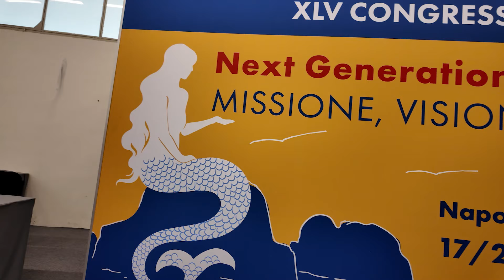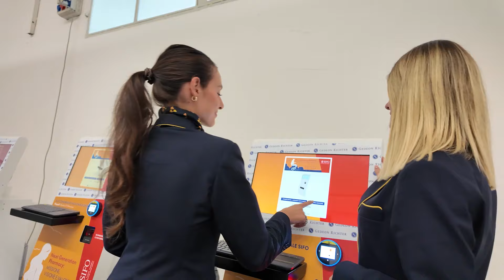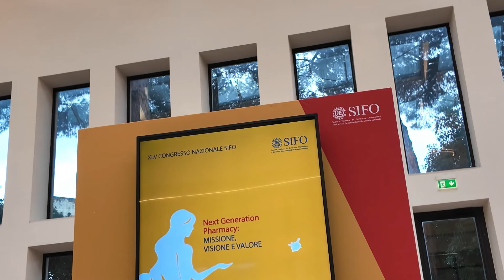Innovazione, sostenibilità e intelligenza artificiale al centro del 45° Congresso SIFO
Il 45° Congresso Nazionale della SIFO che si è svolto a Napoli, si avvia alla conclusione con un bilancio estremamente positivo. Il dottor Ugo Trama, presidente del Congresso, ha illustrato i principali temi affrontati durante l'evento che ha visto un record di partecipazione con oltre 3300 ospiti. Al centro l'innovazione tecnologica e la ricerca, la sostenibilità economica e professionale e l'importante ruolo dell'intelligenza artificiale nell'ottimizzare i processi di assistenza e programmazione sanitaria. È emersa anche una grande attenzione alla sostenibilità ambientale, con le aziende sanitarie e farmaceutiche che investono in iniziative per ridurre l'impatto ambientale. Infine, il congresso ha affrontato il tema dell'umanizzazione delle cure, evidenziando l'importanza del farmacista come figura di supporto per migliorare l'aderenza terapeutica e il rapporto con i pazienti.